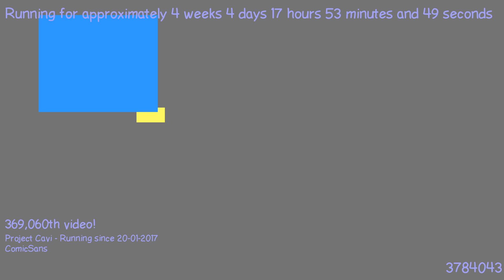1487779083 - Webdriver Cavi - F_1